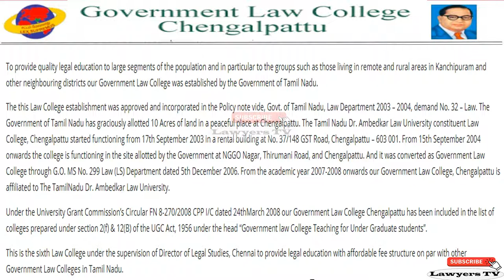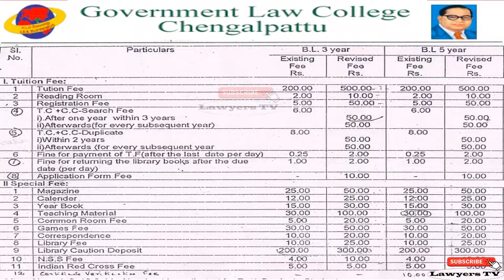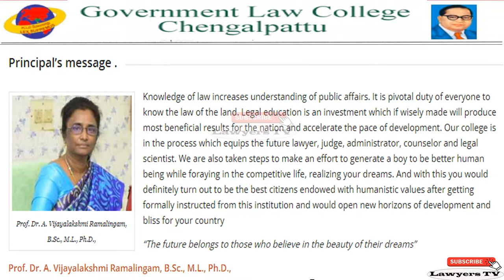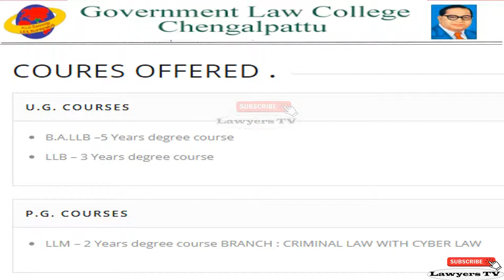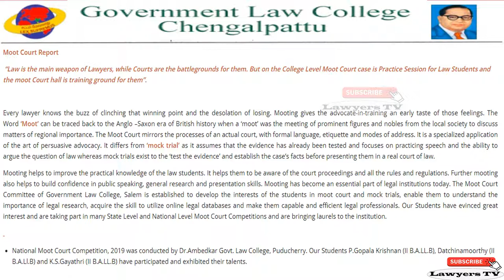Chengalpattu Law College Details | செங்கல்பட்டு அரசு சட்டக்கல்லூரி | Dr. Ambedkar Law University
Chengalpattu Law College Details
செங்கல்பட்டு  அரசு சட்டக்கல்லூரி

Government Law College, Chengalpattu is one of 14 government law colleges in the state of Tamil Nadu, India.

To provide quality legal education to large segments of the population and in particular to the groups such as those living in remote and rural areas in Kanchipuram and other neighbouring districts our Government Law College was established by the Government of Tamil Nadu.

The this Law College establishment was approved and incorporated in the Policy note vide, Govt. of Tamil Nadu, Law Department 2003 – 2004, demand No. 32 – Law. The Government of Tamil Nadu has graciously allotted 10 Acres of land in a peaceful place at Chengalpattu. The Tamil Nadu Dr. Ambedkar Law University constituent Law College, Chengalpattu started functioning from 17th September 2003 in a rental building at No. 37/148 GST Road, Chengalpattu – 603 001. From 15th September 2004 onwards the college is functioning in the site allotted by the Government at NGGO Nagar, Thirumani Road, and Chengalpattu. And it was converted as Government Law College through G.O. MS No. 299 Law (LS) Department dated 5th December 2006.

Under the University Grant Commission’s Circular FN 8-270/2008 CPP I/C dated 24thMarch 2008 our Government Law College Chengalpattu has been included in the list of colleges prepared under section 2(f) & 12(B) of the UGC Act, 1956 under the head “Government law College Teaching for Under Graduate students”.

This is the sixth Law College under the supervision of Director of Legal Studies, Chennai to provide legal education with affordable fee structure on par with other Government Law Colleges in Tamil Nadu.

Chennai Dr. Ambedkar Government Law College, Pudupakkam – 603 103 Chennai Government Law College, Pattarai Perambudur, Thiruvallur

2. Government Law College, Madurai – 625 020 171
3. Government Law College, Tiruchirapalli – 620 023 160
4. Government Law College, Coimbatore – 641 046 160
5. Government Law College, Tirunelveli – 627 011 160
6. Government Law College, Chengalpattu – 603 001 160
7. Government Law College, Vellore – 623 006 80
8. Government Law College, Villupuram – 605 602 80
9. Government Law College, Dharmapuri – 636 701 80
10. Government Law College, Ramanathapuram – 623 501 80
11. Government Law College, Salem – 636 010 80
12. Government Law College, Namakkal – 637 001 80
13. Government Law College, Theni – 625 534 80
14. Saraswathy Law College (Private), Tindivanam – 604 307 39*

Chengalpattu law college Details  | செங்கல்பட்டு  சட்டக்கல்லூரி |

Chengalpattu law college

Chengalpattu Dr Ambedkar Government Law College

Dr Ambedkar Govt Law College Chengalpattu

ambedkar law college Chengalpattu

Chengalpattu law college fees structure

tamil nadu government law college fees structure

law college fees structure in tamilnadu

Tamil Nadu Dr. Ambedkar Law University

Top Law Colleges in Tamil Nadu

Chengalpattu law college

Government Law Colleges in Chengalpattu

law colleges in Chengalpattu

Dr Ambedkar Government Law College Chengalpattu

செங்கல்பட்டு  டாக்டர்  அம்பேத்கர் அரசு சட்டக் கல்லூரி

செங்கல்பட்டு அம்பேத்கர் அரசு சட்டக் கல்லூரி

செங்கல்பட்டு  அரசு சட்டக் கல்லூரி

செங்கல்பட்டு  சட்டக் கல்லூரி

செங்கல்பட்டு டாக்டர்  அம்பேத்கர் சட்டக் கல்லூரி

செங்கல்பட்டு சட்டக் கல்லூரி

Chengalpattu law college

Chengalpattu law college

Lawyers TV